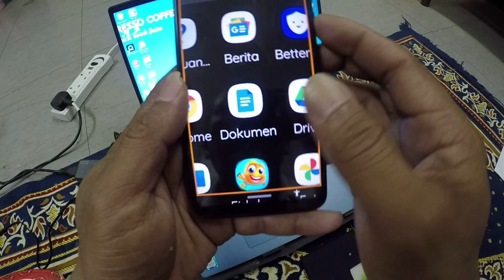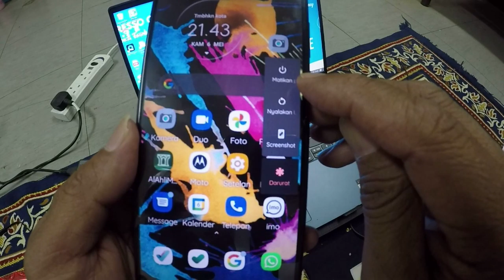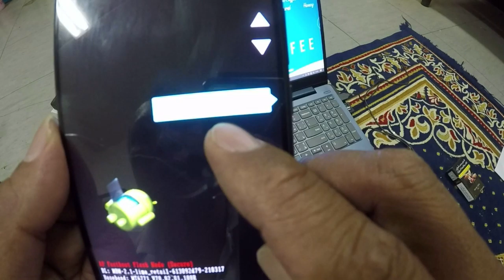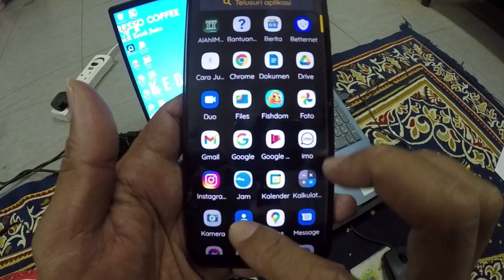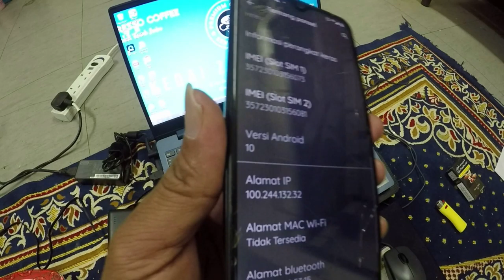samsung#xiaomi#motorola#android CARA RESTART MOTOROLA VERSI ANDROID 10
Cara restart android Versi 10. semoga saja bermanfaat.terimakasih.